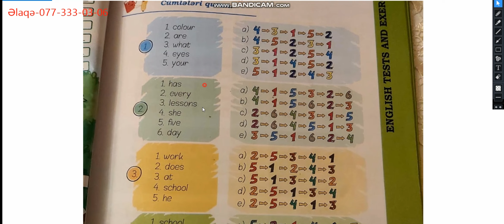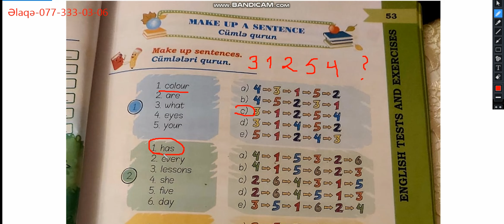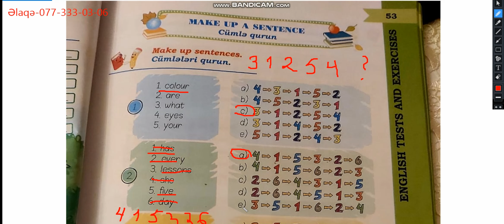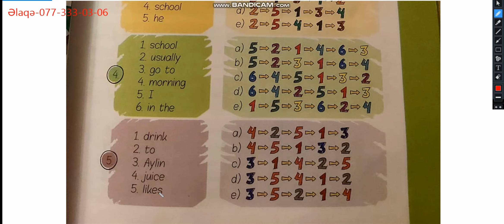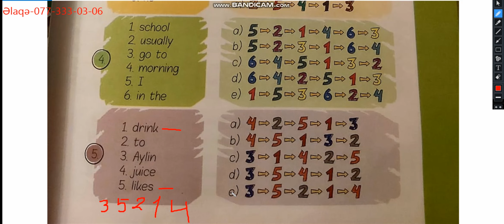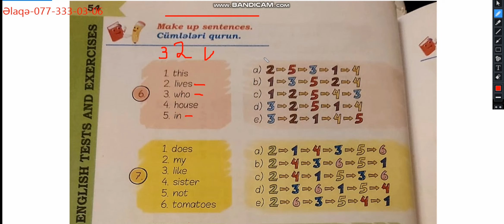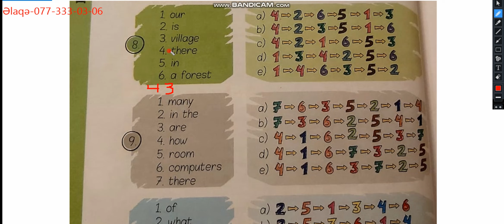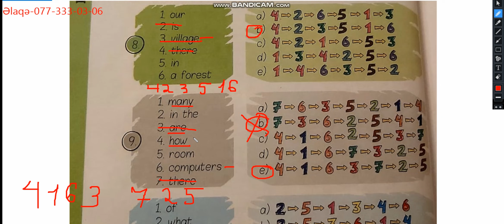4-cü sinif ingilis dili test səh 53,54